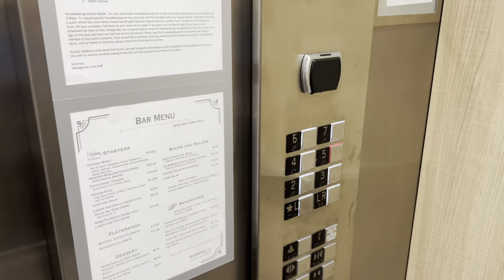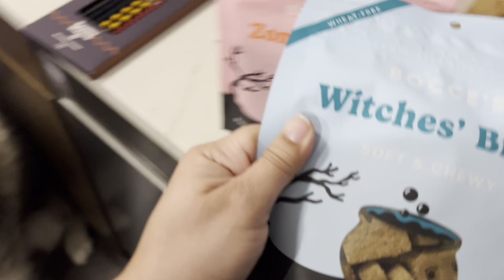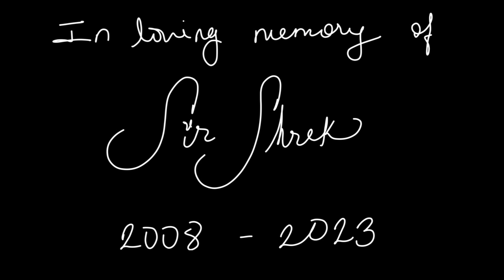Malamute Vlogs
This vlog took forever as I recover from my breast reduction surgery, This surgery was for half for medical reason (sever neck & back pain, multiple drs visit, etc) and the other half for lifestyle reason ( to be able to be more active as running, jumping and hiking was painful from the weight). I remove 5 pounds of breast from size 36 HH to 36 C.

iPhone 13
MePhoto Tripod

Mails us:
Venus Nodarse
772287 Miami, Fl
33177

Who is the Malamute Pack?

We are Venus & Apollo 2 Alaskan Malamute doggos with our humans Jay & Nama. We also have an honorary “malamute” our yorkie brother Shrek.  We love to travel and explore pet friendly places, we are on a quest to do the 50 states, so far we have done 24/50.
In between travels we share our adventures in our home state of Florida, review dog products & share our family with you!
Love
Venus & Apollo, The Malamute Pack